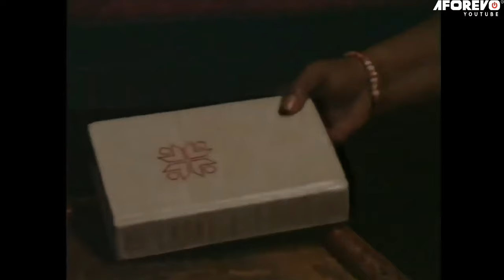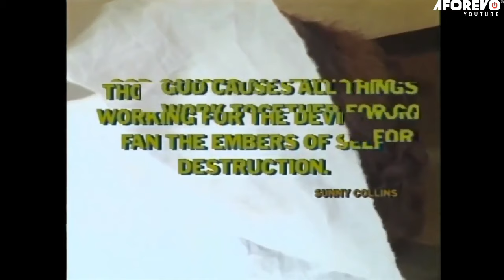This Touching Story Of A Helpless Woman Will Make You Believe God And Pray Always - A Nigerian Movie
A loving relationship turn soars all because of greed and jealousy. Nkem (STEPH NORA OKEREKE) threw Lillian and her mother to an unending anguish as they are been sent into the evil forest for something they know nothing about. Will they ever be vindicated?